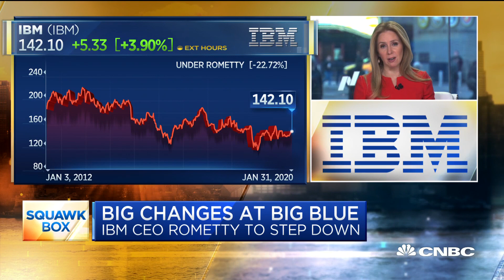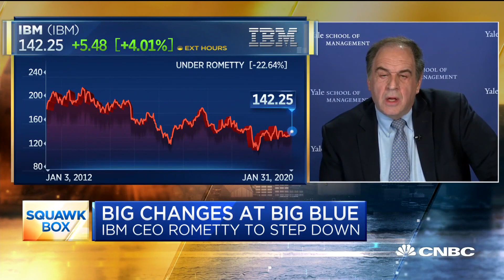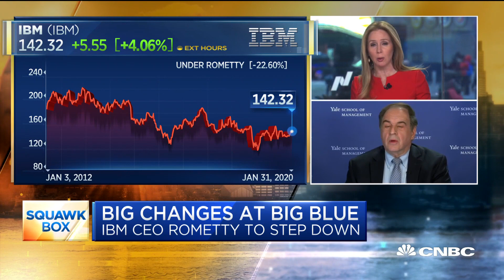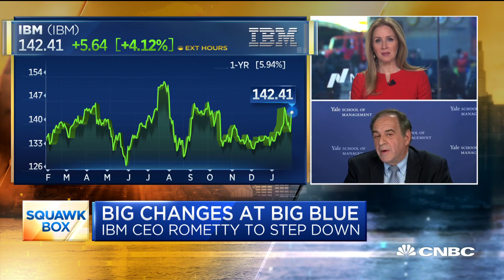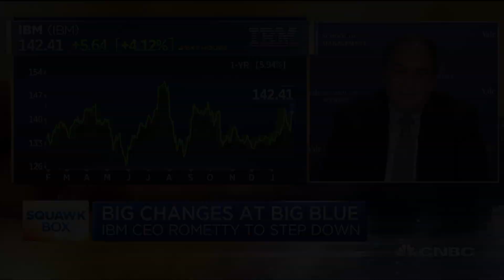Leadership expert Jeff Sonnenfeld weighs in on IBM CEO shake-up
CEO Ginni Rometty is stepping down from IBM in April and Arvind Krishna will take over. Jeff Sonnenfeld, associate dean for leadership studies at Yale School of Management, joins "Squawk Box" to discuss the leadership change.

CNBC TV